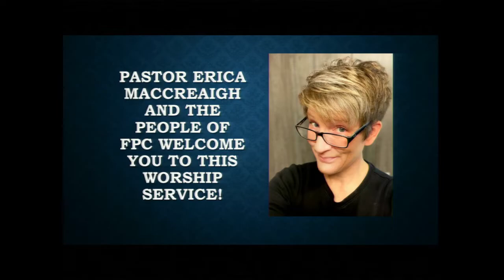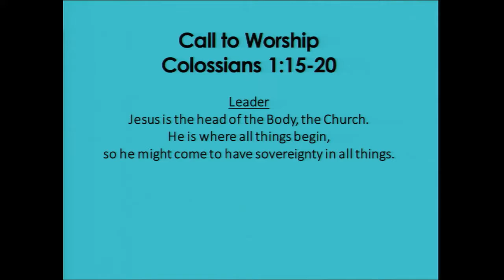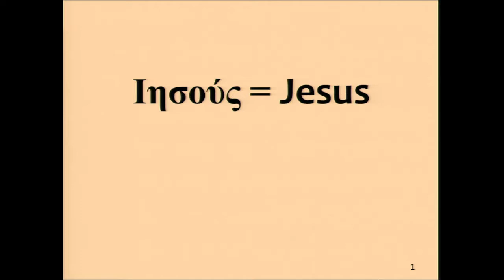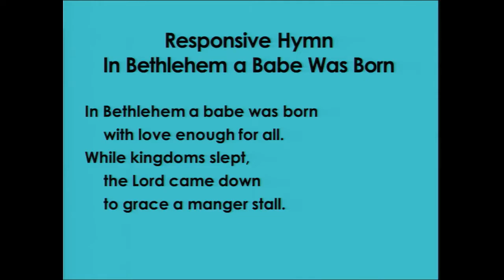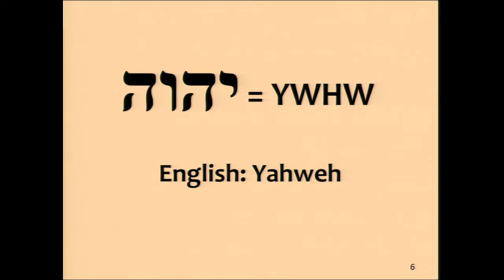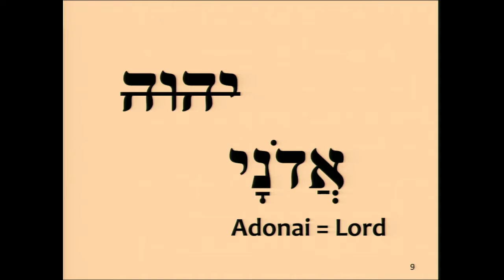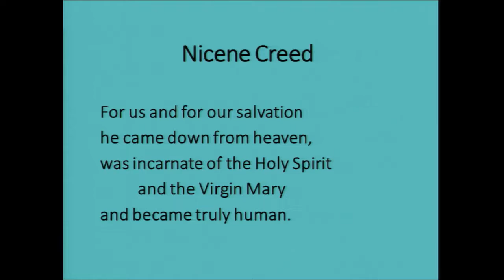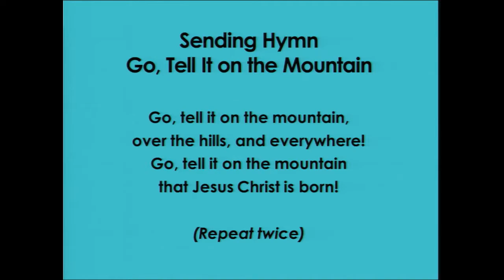Worship 1/2/2022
Welcome to First Presbyterian Church

We will celebrate the Sacrament of the Lord's Supper today.

Prelude: "We Three Kings of Oreint Are" arr. Carolyn Hamlin
Postlude: "Procession of the Magi" by Cyrus Mallard

Hymns:
Gathering Hymn #27 "Gentle Mary Laid Her Child", v. 1 & 3
Responsive Hymn #34 "In Bethlehem a Babe Was Born" v 1 & 3
Communion Hymn #5 "Let All Mortal Flesh Keep Silence" v 1-2
Sending Hymn #29 "Go Tell it on the Mountain" v 3

Gloria Patri: #22 "Angels from the Realm of Glory", v. 4

Order of Worship:
0:00 Pre-stream
5:02 Welcome & Announcements
9:22 Prelude
13:42 Call to Worship
14:31 Gathering Hymn
16:03 Children's Message
22:10 Call to Confession
24:12 Assurance of Pardon
24:38 Gloria Patri
25:25 Prayers of the People
29:01 Responsive Hymn
30:55 Scripture Readings
33:42 Interpretation of Scripture
51:51 Communion Hymn
53:41 Sacrament of the Lord's Supper
1:01:44 Sending Hymn
1:04:15 Charge and Blessing
1:04:50 Postlude